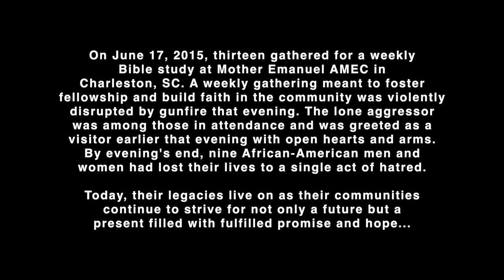Jealous (feat. Chandler Moore & Lizzie Morgan) | Maverick City Music x Kirk Franklin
Official Music Video For “Jealous” featuring Chandler Moore, Kirk Franklin & Lizzie Morgan.

Kingdom was written by Chandler Moore, Charles Butler & Kirk Franklin.  It is from Maverick City Music’s collaboration album with Kirk Franklin entitled “Kingdom Book One” Available Now!

On June 17, 2015, nine African-American men and women lost their lives in a single act of hatred during a weekly Bible study at Mother Emanuel AMEC in Charleston, SC.

The heart behind this project is to not only expand the idea of what the Kingdom of God looks like, but to also share and spread music and a message that taps into an inspirational, unfiltered love for all people.

Lyrics

Verse 1
It breaks Your heart
When You see me dancing with the enemy
Yes it breaks Your heart
When You see Your bride in adultery
Pre Chorus
You were meant to be

Chorus
You are a jealous God
You are jealous for me
Verse 2
You know my heart
How easily it wanders when I look away
But You have my heart
And there’s no competition when it comes to You

Bridge
You, just want to be close
Just want to be intimate, with Your bride
And You just want to be close
You don’t want anything
Drawing me from

Verse 3
I’ve had some idols
I’ve won some trophies
I’ve tried hard to make this world my home
But when I was thirsty
None satisfied me
The pleasure I once felt now, it was gone

Verse 4
Lost in the desert
You died to find me
You told hell he’s Mine now
He’s back where he belongs
You threw me a party
Heaven rejoices
They said welcome back home

Tag 2
They say welcome back home
You gave me a robe and a ring
You saved a seat just for me

Tag 3
Welcome, welcome
Welcome to the party
Welcome, welcome